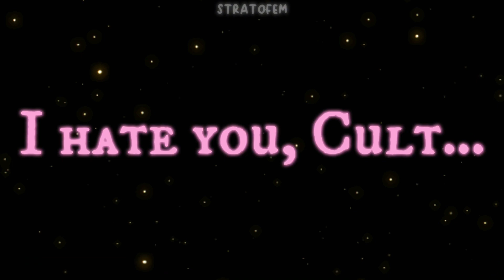cult and lilia | romantic homicide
resources used:

apps: capcut, ibispaintx
characters: cult and lilia
manga: my dear living dead
song: romantic homicide - d4vd

❤︎ did you get enough sleep last night? remember to rest if you haven’t~ ❤︎